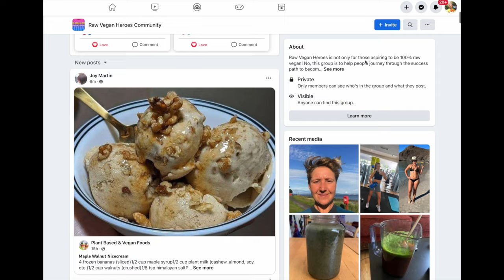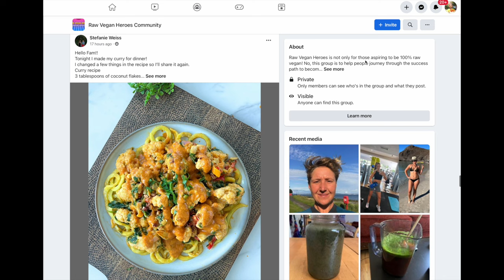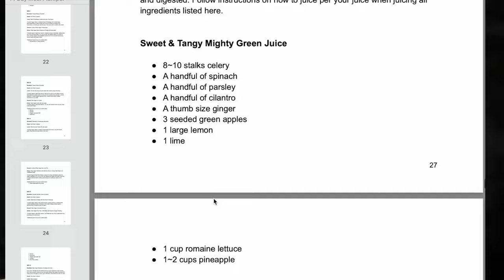HOW EATING RAW VEGAN AGED ME AFTER 6 YEARS!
Be careful eating raw vegan! It can age you fast and ruin your gut health. Experts, nutritionists and doctors tell us this!

I want you to be informed of the truth and how eating raw vegan for 6 years aged me! Watch this video to learn the shocking truth!

0:00 Intro
2:43 1. Elimination of waste
3:38 2. Sweeping the GI tract clean
4:05 3. Cellular regeneration and detoxification
4:59 4. Higher nutritional intake
5:39 5. Enzymes
6:02 My Bowel Detox Guide
10:08 Summary

Work With Me:
Raw Vegan Mentor
Mindset Coach
Intuitive Detox Specialist

FREE VIDEO COURSE
How To Go Raw Vegan: Start Here Guide

📞Join My Text Community For Personalized Tips And Support On Your Raw Journey. Text HERO to 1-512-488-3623